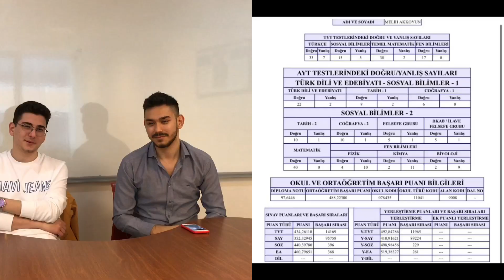Yks TR 261.si Ankara/Hukuku Nasıl Kazandı? Derece Öğrencilerine Sordum #2 Tek Sınav 2 Derece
Arkadaşlar merhaba tekrardan video içerisinde kendinize çok güzel çıkarımlar yapabileceğiniz ve samimi bir sohbet ile sizlere elimizden geldiği kadar yardımcı olduk. Videoda derece öğrencisi olan Melih ANKARA ÜNİVERTESİ HUKUK FAKÜLTESİNİ kazanmış ve eşit ağırlıkta 261. Sözel türünde 229. Olmuş video içerisinden sınav sonuç belgesine ulaşabilirsiniz. Keyifli seyirler bir sonraki video ne üzerine olmasını istediğinizi yorumlardan bildirebilirsiniz sınav serüveninizde sonuna kadar yanınızdayım yalnız değilsiniz.

Video içerisinde sorduğumuz sorular

Motivasyonunu nasıl korudun ?
Bir günün nasıl geçiyordu ?
İyi ki yaptığın keşke yapmasaydım dediğin şeyler ?
Son senesi olanlara önerilerin ?
Deneme analizi yaptı mı ?
Netlerini nasıl yükseltti ?
En zorlandığı ders neydi nasıl hallettin ?
Eşit ağırlık öğrencileri fen nasıl çalışmalı ?
Kalan süreyi nasıl değerlendirebilirler?

Instagram hesaplarımız